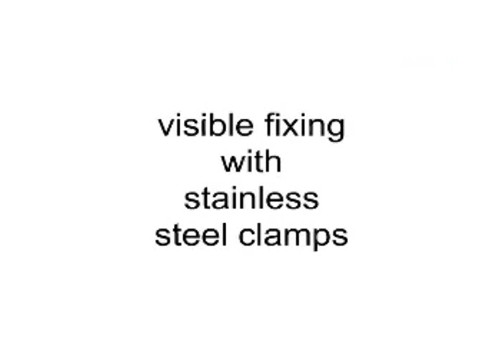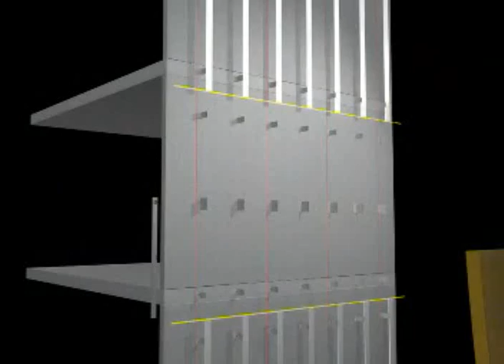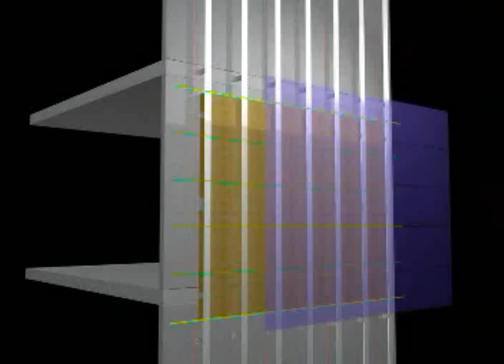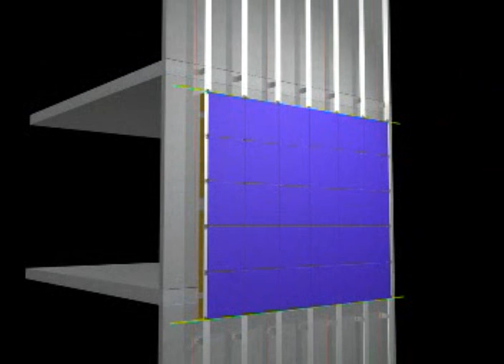Монтаж системы EuroFox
Видеоматериалы фирмы ESTIMA «Монтаж системы EuroFox».